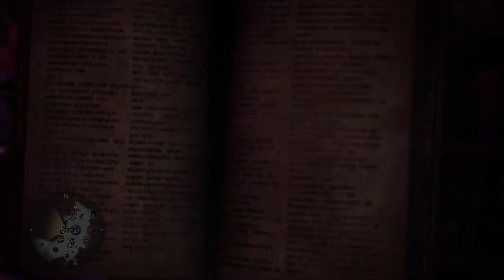Responding SOS Until MH Wilds Releases #89 - MONSTER HUNTER WORLD: ICEBORNE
Now the New Monster Hunter wilds is announced. We will keep trying to play Monster Hunter World : Iceborne until it's released by helping other hunters sending SOS message. We will response to any kind of SOS with any kind of monsters from Kulu Yaku until Fatalis. And We will try to di this until MH Wilds release. Maybe not everyday but we'll try to upload constantly.